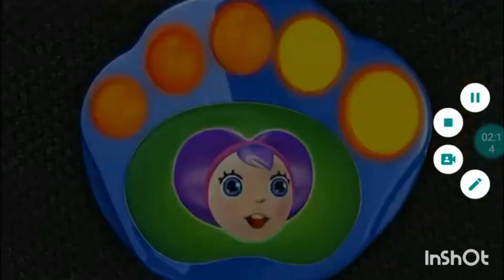September 21, 2023